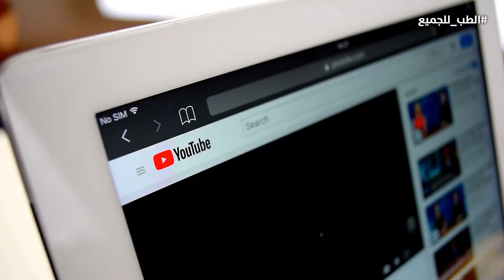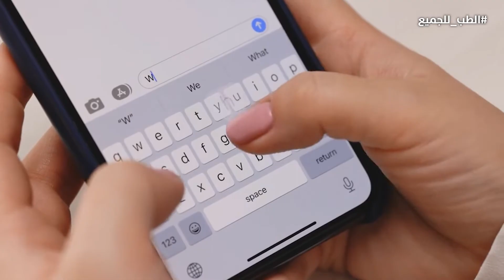رسالة مهمة لجميع المتابعين نحن رسالتنا الطب للجميع سيتم الحديث عن التهاب البروستاتا ومشاكل العظام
انتشر في الآونة الأخيرة ظاهرة غريبة على مواقع التواصل الاجتماعي والعيادات وهي قيام بعض الأشخاص ممن لا يحملون الشهادات العلمية المختصة في مجال الطب بالأعشاب والعلاج البديل وتخصصات اخري قيامهم بنشر وصفات طبية تخص المرضى
 علماً بأن ذلك هو عمل له خطورة على حياة المرضى لان تلك الوصفات او الاستشارات ممكن أن تضر الانسان خصوصاً أن تلك الوصفة تخرج عن غير متخصص
وحسب القانون الفلسطيني ومنظمة الصحة العالمية :
مادة (31)
يحظر مزاولة أي عمل أو حرفة لها أثر على الصحة العامة أو صحة البيئة، إلا بعد الحصول على موافقة مكتوبة من الوزارة.
مادة (63)
يحظر مزاولة أية مهنة صحية، أو مهنة صحية مساعدة، إلا بعد الحصول على الترخيص.
مادة 81
يعاقب القانون الشخص بالحبس مدة لا تزيد على سنتين وغرامة مالية 2000 دينار اردني و منع الشخص نهائيا ممارسة مهنة الطب وصفة الدكتور
وأدى ظهور هؤلاء الأشخاص الذين لا يحملون صفة مهنية طبية إلى انتشارهم على مواقع التواصل الاجتماعي الذي قد يؤدي إلى كارثة صحية خاطئة في المجتمع .
صحة وأرواح الناس ليست بالأمر الهين